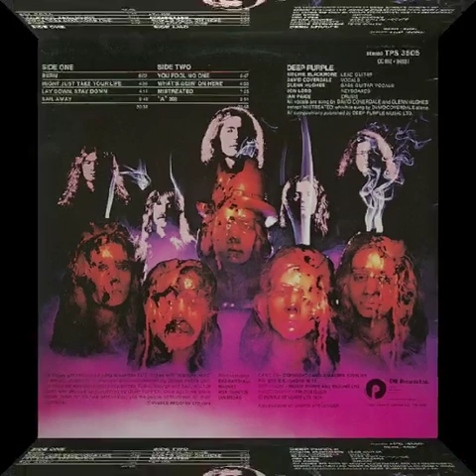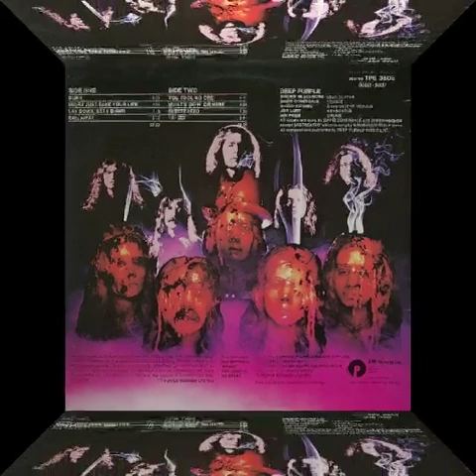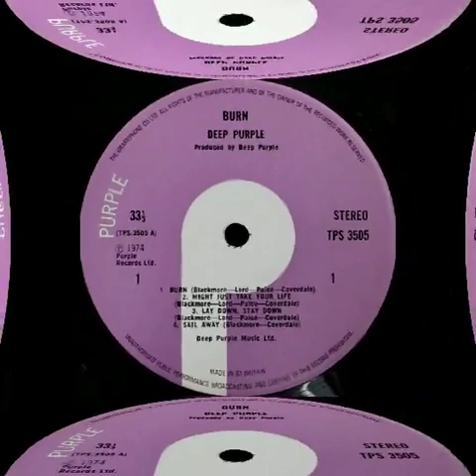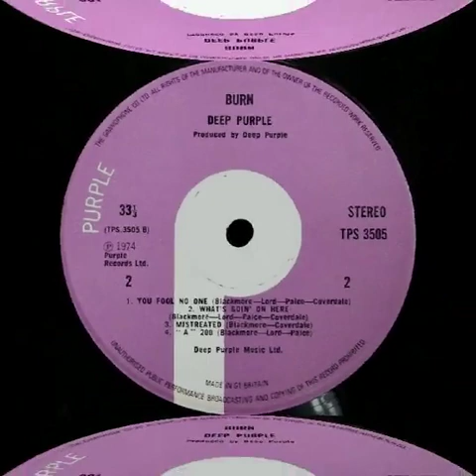15 Feb 1974